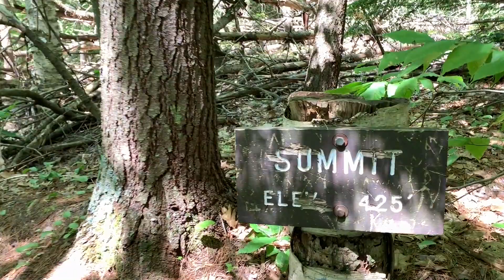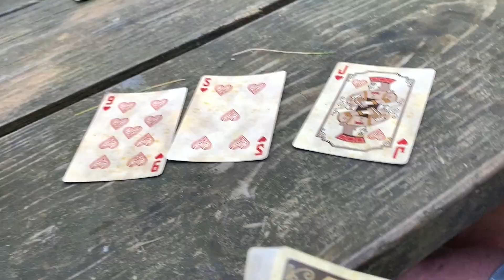GUYS CAMPING TRIP AT WILGUS IN VT ON THE CONNECTICUT RIVER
In this weeks video I go on a guys camping trip with my brother and some buddies to the beautiful state of Vermont.
Songs: Welcome to Wakanda
& flew da coupe